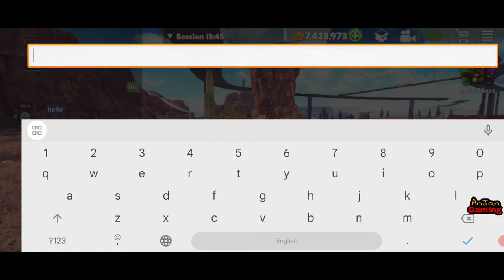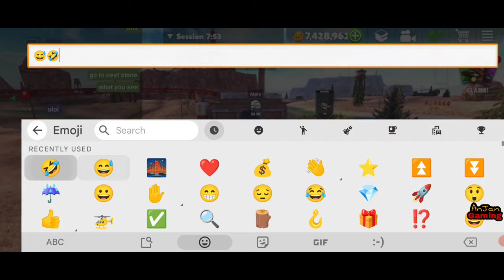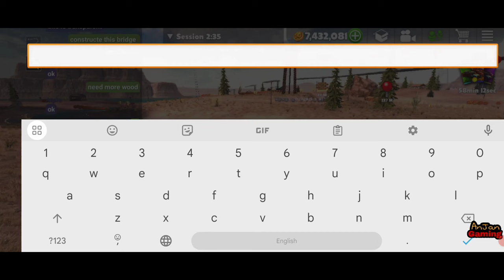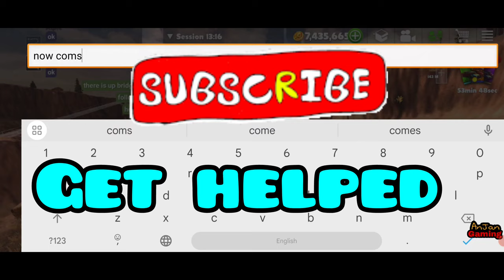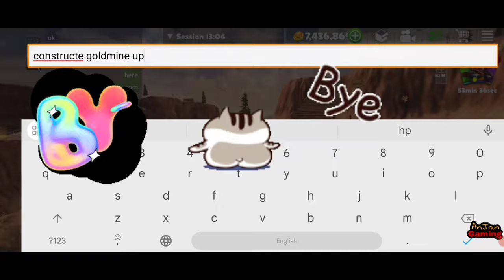Off The Road Helping Suscriber To Construct Iron Foundary, Wooden Bridge😍🔥|| Otr Online Multiplayer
Truckers Of Europe 3 Heavy Cargo Truck Big Crash 💥😮|| Truckers Of Europe 3 - Mobile 1st GamePlay 😍🔥

Off The Road Unlimited Coin + Xp Trick 💰|| Otr V1.15.3 Earn 22,400 coin + 1200 XP in Just 1 min
Off The Road Unlimited Coin Trick 😉 || Earn OTR Unlimited Coin & Xp trick |OTR Best trick to get unlimited coin || 21,000 coin + 1250 XP at a time easy task Off The Road just 1 min

Watch Off The Road All 25 Christmas 🎁 Relics Locations🔥|| Unlocked Otr V.1.15 New Firetruck For Free😍
 Off The Road Goldmine Bug ⁉❓😍🔥 || Otr V1.15..3 Unlock All Vehicle Unlock🎁
Off The Road All 10 Santa Claus Relics Locations Found 🔥|| Otr V.1.15.3 New Firetruck For Free😍

Off The Road All Vehicle Unlock 😍🔥 || Otr V1.15 Firetruck🎁
Off The Road New Christmas Collections🎁 Season To Unlock Firetruck For Free🔥
Unlock Firetruck For Free!! Otr All 25 Christmas collections
Off The Road New Added customizable car horns 📢 All Unlocked 😍🔥

What's new on Otr V1.15⏬
-New Firetruck vehicle (complete Christmas collection to unlock)
-2 new limited time collections to complete
-Added customizable car horns
-Working Sirens
-New DriveBy camera mode
-Option to hide player names in multiplayer
-Option to disable car horns in multiplayer
-Fixed graphics compatibility issue on some devices

Off The Road New update Otr V1.15 Full Review😍 🔥
Otr V1.15 update videos

otr V1.15.3

Off The Road New Version 1.15
OTR V1.15 || Off the road V1.15.3

Hello Offroaders! The new open world off-road driving simulator is here! It's time to get Off The Road! Drive your rig on the hills of your own open world